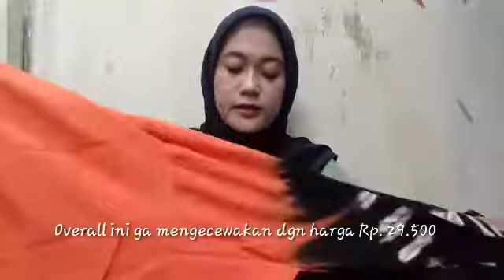SHOPEE HAUL DASTER MURAH MULAI 20 RIBUAN AJA || PECINTA DASTER MERAPAT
Halo semua, makasih yang udah sempetin nonton haul daster ini.
Semoga kalian suka sama haul aku, dan kalau kalian punya saran bisa komen dibawah yaw aku tunggu motivasi baiknya.

Next aku bikin haul yang lebih baik lagi :)